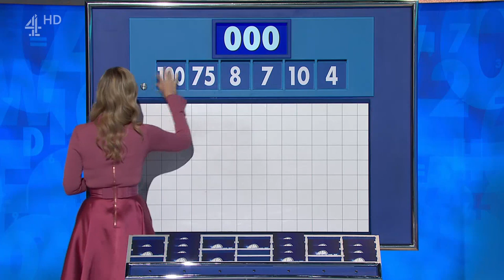Rachel Riley - Countdown - 25-11-22 HD